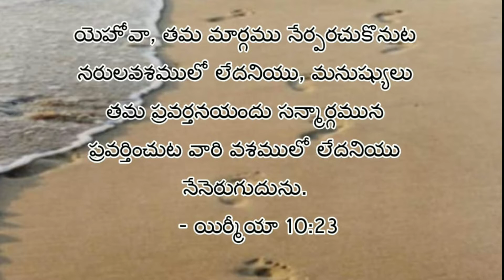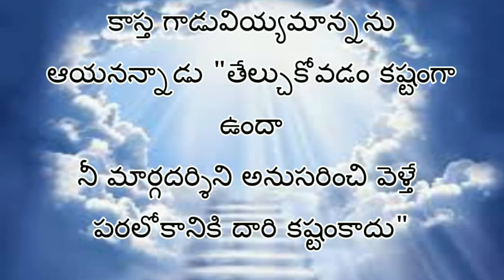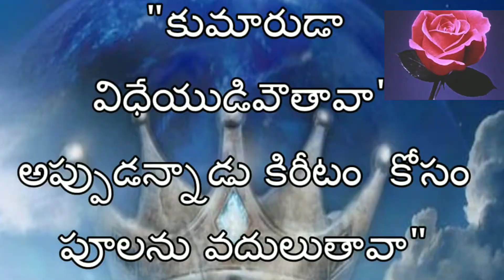Streams In The Desert-Telugu (December 5)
Who Is Leading?